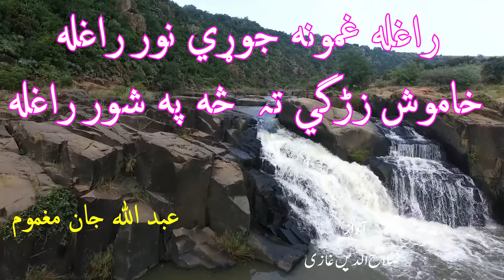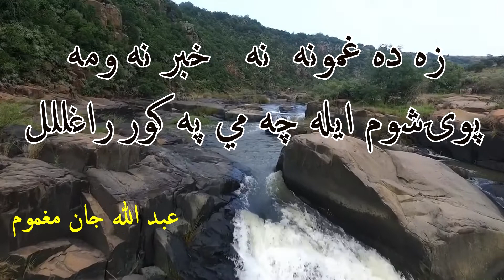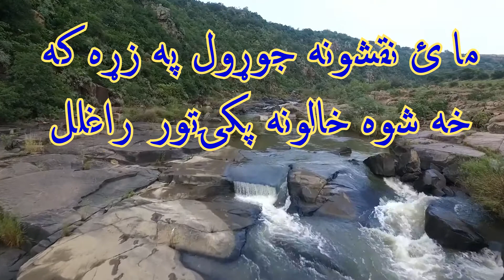ABDULLAH JAN MAGHMOOM KALAM || AWAZ SALAHUDDIN GHAZI || راغلہ غمونہ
گرانوں مرگرو زمونگ دا چینل سبسکرائب کئ ۔  پہ دغہ شان بہ دا ڈیرو مرگرو تہ اورسیگئ او دہ پختو ژبہ تہ بہ ودہ ھم اورسیگئ ۔  مننہ

List of few videos to check out

 ABDULLAHJANMAGHMOOM,
 SALAHUDDINGHAZI,
 RADIOPAKISTIANPESHAWAR,
 PASHTOKALAM,
 PUSHTUGHAZAL,
 PUSHTUSHAYERA,
 PASHTO MUSIC,
 MAGHMOOMABDULLAHJAN
 MARCHKAIKHWAGATRA KHA
 PINDIKHAN,
 ABDULLAHJAN
 PASHTOKALAM,
 ABDULLAHJAN MAGHMOOM
 PASHTUPOETRY,
 MAGHMOOM,
 JANAN,
 ZULFA,
 ASHNA,
 PASHTUGHAZAL2021,
 PASHTU2021
 MAGHMOOM2020,
 LOVEPASHTU,
 PUKHTOON,
 PESHAWAR,
 RADIOPEKHAWAR,
 PASHTUHEARTTOUCHING,
 RAHMANBABA,
 RAHMANKALAM,
 RAHMAN,
 KALAMRAHMANBABA,
 POETRYRAHMANBABA,
 RAHMANBABANEW,
 NEWPOETRY,

Pashto Poets :-

HamzaBaba
GhaniKhan
RahmanBaba
KhushalKhanKhatak
KhatirAfridi
JavidShahDarman
AsmaIkhlas
MuhammadGul Mansoor
MuneerBuneri